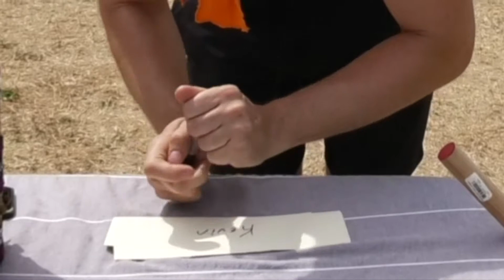SURVIVOR(ish) - Episode 2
SURVIVOR(ish) - A game of skill, strategy, and luck. 16 players enter, but only one can win.

Episode 2: The game gets flipped upside down, and the tribes merge into one.

PRODUCTION:

Host - Mark
Dream Team - Trish, Jen, Ceone, Kyle, and Sean

Lead Camera - Sean
Additional Camera - Kyle, Ceone, Trish, Jen, and Mark

Archival Footage - Cyrus and Sarah